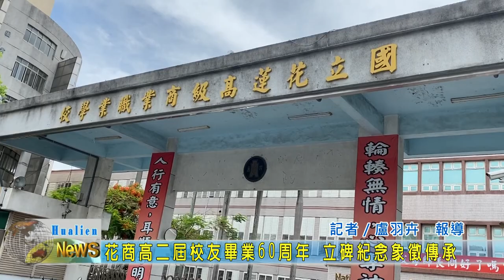20200707 08 花商高二屆校友畢業60周年 立碑紀念象徵傳承